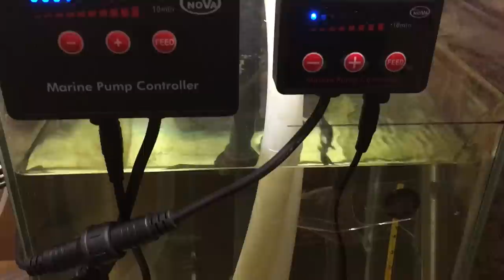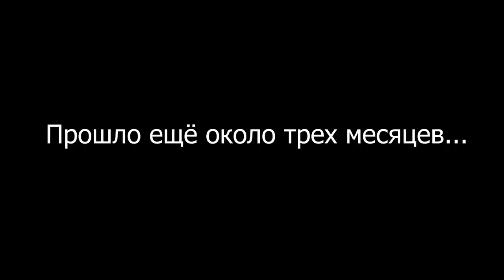Аквариум мечты, или как я строил аквариум пол года. Трехметровый аквариум с геофагусами.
Аквариум на строительство и обустройство которого я потратил пол года
Аквариум мечты - трехметровый аквариум с геофагусами
Биотоп или зелень? Что вам больше нравится?

Или посети ИМ нашего партнера За покупку любого товара ты получишь бонус от меня лично! Интересно?

Вам это может быть интересно:
Аквариум, на создание которого у меня ушло пол года. Часть 1
краткий расказ о строительстве трехметровой мечты
Первая часть стрима о строительстве этого аквариума
Вторая часть стрима о строительстве этого аквариума
Тречтья часть стрима о строительстве этого аквариума